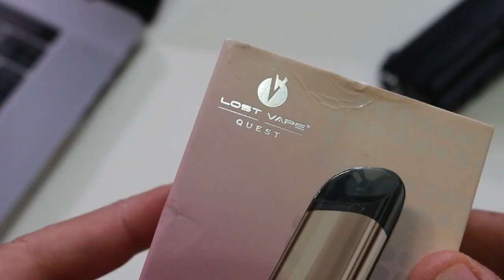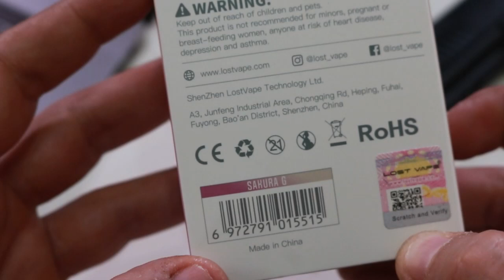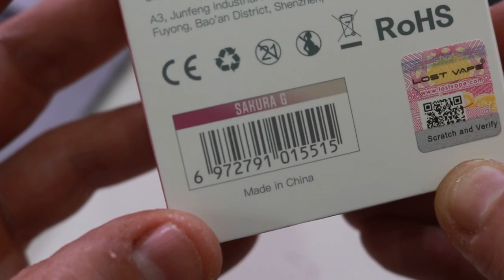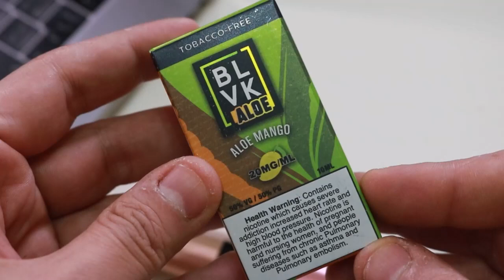Ursa Nano Pro - Lost Vape الريفيو العربي المفصل عن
كل لينكات السوشيال ميديا في لينك واحد